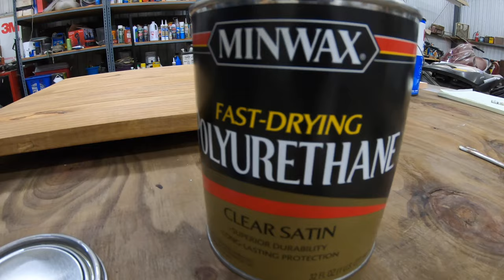BUILDING OUT THE INTERIOR OF OUR VINTAGE TOYOTA DOLPHIN CAMPER VAN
MAJOR updates since the last video! We build out the majority of the interior of the RV. Let us know if you have any questions :)

FILMING GEAR:
GoPro Hero 7
GoPro Tripod

CONTENTS:
00:00 - Blank slate, ready to build it out!!
00:14 - Intro
00:22 - Building the upper cabinets
02:15 - Painting upper cabinets
03:35 - Installing upper cabinets
04:14 - Building our closet
05:05 - More upper cabinets
05:19 - Plumbing
05:51 - Dinette table + countertops
09:15 - Prepping kitchen for paint
09:29 - Finishing the upper cabinets
10:14 - Installing our couches + storage areas
10:31 - Painting time!!
11:05 - Thank you for watching 😊